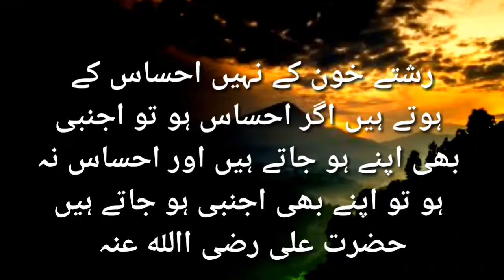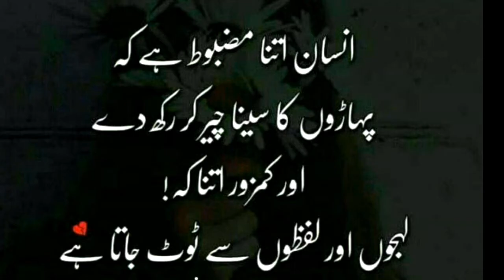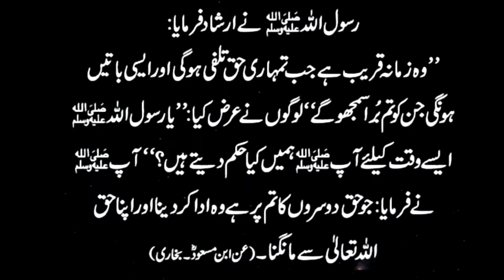Sad Status 2019 |رشتے |Relationship Status 2019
Must watch Its a status video about relationship .You can express your relation (rishtay رشتے)  by this video.